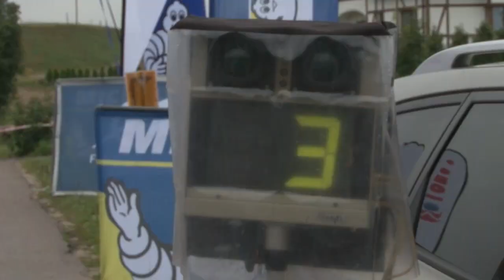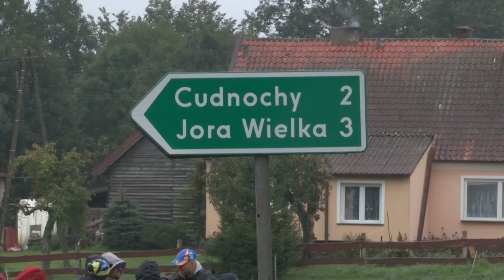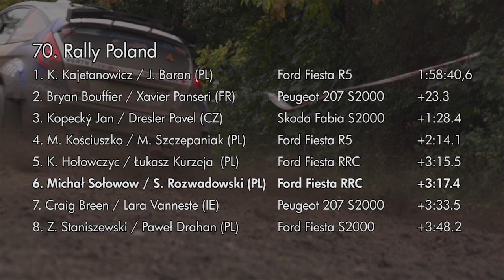2013 Rally Poland | Synthos Cersanit Rally Team | clip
Michał Sołowow i Sebastian Rozwadowski (Ford Fiesta RRC) zajęli szóste miejsce w Lotos 70. Rajdzie Polski - 9 rundzie Rajdowych Mistrzostw Europy 2013. O końcowej pozycji załogi Synthos Cersanit Rally Team zadecydował  "kapeć" na ostatnim odcinku specjalnym. Zapraszamy do oglądania klipa z mazurskiej rundy czempionatu Starego Kontynentu